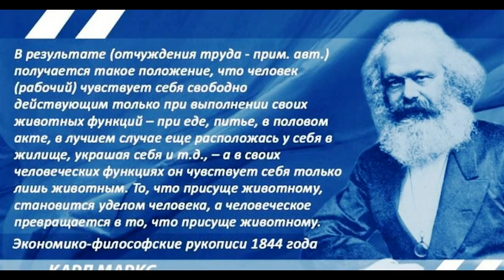Исцеление капиталиста Майский Жук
Исцеление капиталиста

  keyboard & synthesizer
Предавая и обманывая, сквозь смех,
Он прогрызал свой путь наверх,
Стремился обрести высшую награду -
Превосходство над людьми, в свою усладу.
  guitar solo "В свою усладу"
 Исцеляться было не его задачей.
Его разъедает жажда наживы, как кислота.
Она подступает к горлу, жжет глаза,
Оставляет после себя только горечь.
Разлагает оставшуюся мизер-совесть
  guitar solo "Мизер-совесть"
 Исцеление у него должно быть целью!
Горечь заразилаа всех в креслах сидящих
за круглым столом корпорации, смотрящих.
Зомбировала все тело, паразила мозг
Так, что превратился в капкан рот.
  hammond solo "Рот - капкан"
И лишь тогда, когда он признает, что болен,
Когда владеть собой будет волен,
Может надеяться на исцеление.
Может надеяться на исправление.
  guitar solo "Исцеление"
Может надеяться на избавление от паразитизма
На очищение души от дьяволизма.
На спасение! И здесь нужна воля и терпение.
  guitar solo "Исцеление"
Преступно закрывать глаза на правду угнетенных.
Нельзя парабощать и "разводить" себе подобных.

06 VIШ 2017
из альбома "Июльское утро"